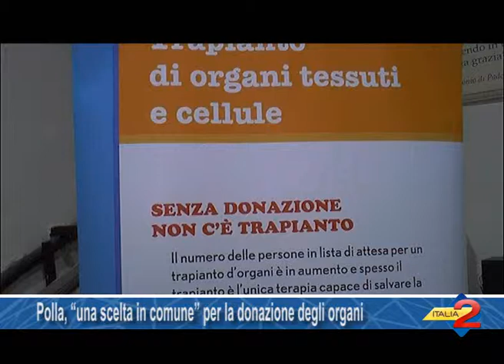Polla, una scelta in comune per la donazione degli organi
18/2/2015